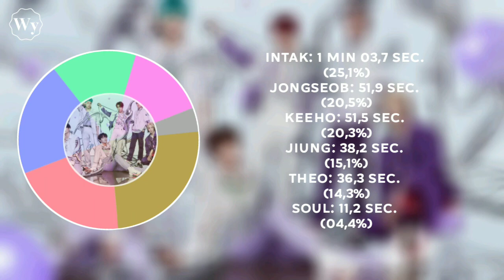P1HARMONY (피원 하모니) ~ Before The Dawn ~ Line Distribution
P1HARMONY DEBUT
P1HARMONY COMEBACK
P1HARMONY KEEHO
P1HARMONY THEO
P1HARMONY JIUNG
P1HARMONY INTAK
P1HARMONY SOUL
P1HARMONY JONGSEOB
P1HARMONY BEFORE THE DAWN
P1HARMONY LINE DISTRIBUTION